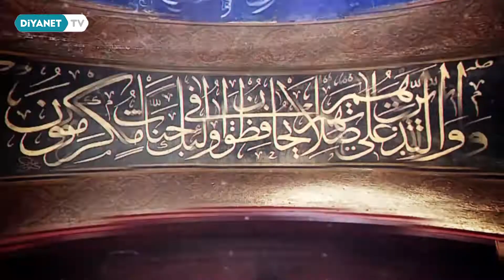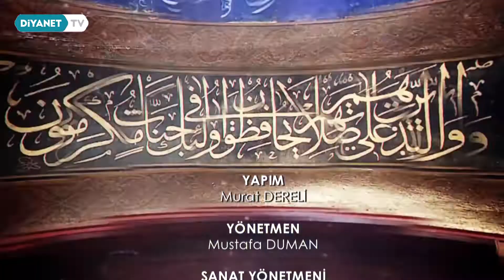Burhan İşliyen İle Hacı Bayram Kürsüsünden 25.Bölüm - Müslüman Zekatını Verir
Kur'ân ve sünnetten hareket ederek insan ilişkilerinin, yaşam tarzlarının, hayat prensiplerinin ve sorumlulukların anlatıldığı "Burhan İşliyen ile Hacı Bayram Kürsüsünden" Diyanet TV’de.